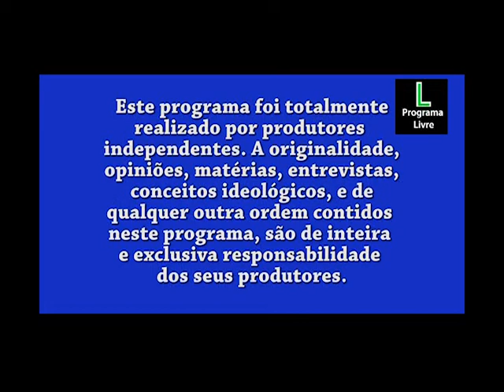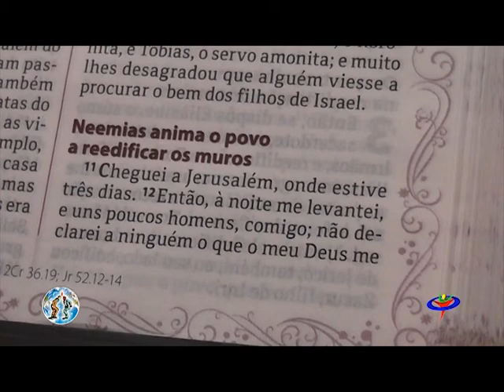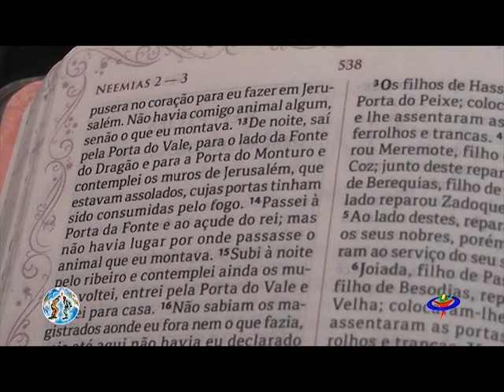CULTO AVIVAMENTO PENTECOSTAL -13-08-2012 - Pastor Orlando José Domaski - Foz do Iguaçu.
CULTO AVIVAMENTO PENTECOSTAL -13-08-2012 - Pastor Orlando José Domaski - Foz do Iguaçu - Conteúdo apresentado pela TV COM FOZ , Canal Comunitário de Foz do Iguaçu, Paraná, Brasil. operadoras.: "NET-Canal 98 e TVA-VIVO Canal 99". visite nosso obrigado por assistir este vídeo, depois de ver de um positivo pra nos